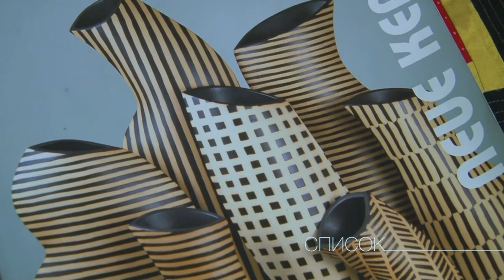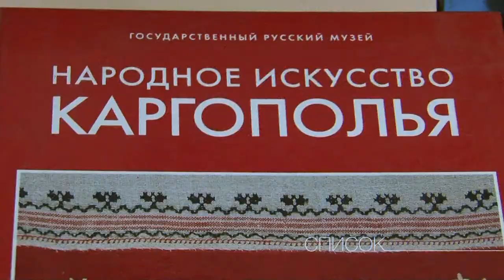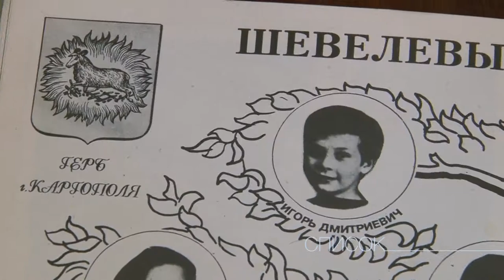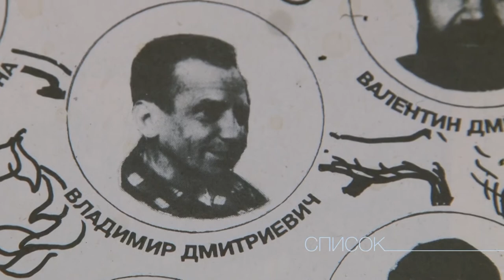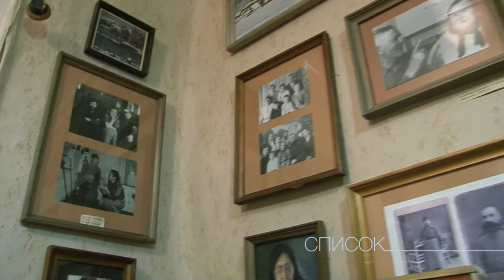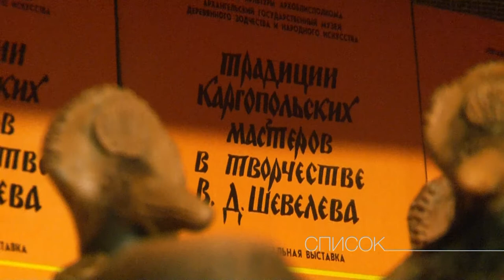Список Владимир Шевелев | The List. Vladimir Shevelev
Активно работающие художники Архангельска об искусстве, пространстве, себе и своем городе.
Специальный медиапроект Архангельского салона-галереи и free-agency MAGNUM.

При поддержке губернатора
Архангельской области Игоря Орлова.

АРО ВТОО "Союз художников России"
АНО "Художественный салон-галерея"
Free-agency MAGNUM